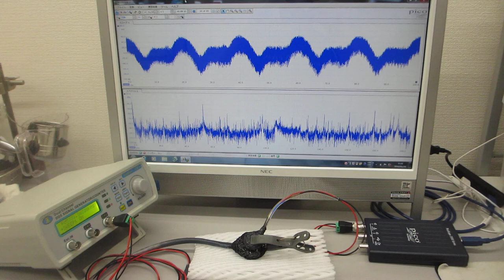超音波素子表面の表面弾性波利用技術（ultrasonic-labo）